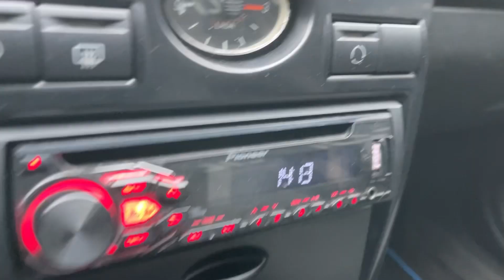Мини обзор. Lada Priora. 2009